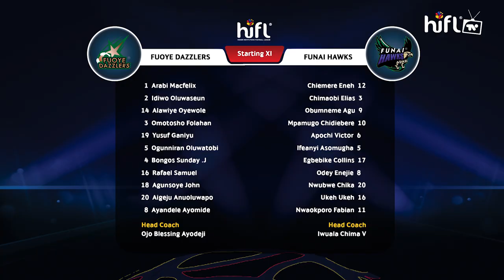FUOYE Dazzlers vs FUNAI Hawks | GROUP STAGE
See how it went down in the FUOYE vs FUNAI match. Fuoye Dazzlers came out with a narrow win.